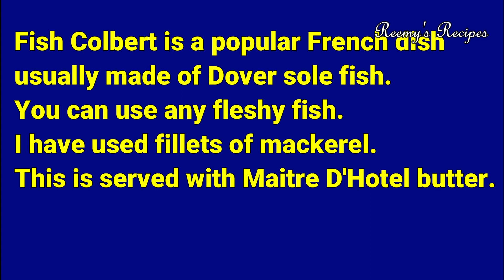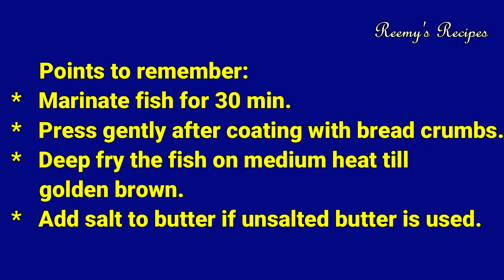Fish fry/Fish Colbert with Maitre d'Hotel Butter/ French fish Recipe I Reemy’s Recipes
Hello everyone
                            Welcome back to Reemy’s Recipes .
                            Today I am sharing the recipe of fish Colbert .This is a popular French     dish usually made with sole fish .You can use any fleshy fish   .Today I am making this with fish fillets. This is served with Maitre D’Hotel butter .Tartar sauce also goes well with this .

Ingredients

Fish Colbert

For marination
Fish fillets—250gms

For second coating
Egg—1
Salt—a pinch

Maître D’hôtel butter

Butter(salted)—100gms
Chopped parsley—3 to 4 tbsp

Marinate fish  for 30 minutes .
Press lightly after coating with bread crumbs .
Deep fry the fish on a medium heat till golden brown .
Serve with Maitre D’Hotel butter .
Add salt to butter if  unsalted butter is used .

About me:

Easy and delicious recipes with a personal touch on Reemy's Recipes.
I am Reemy Jose. I want to share my  experience in cooking covering a period of more than 4 decades through this channel. The recipes range from traditional Indian dishes to continental dishes. Special emphasis is given to the popular Indian recipes. The recipes which can be prepared easily and in short time are given preference. Recipes of interest to bachelors, working women and retired people are presented in my cookery channel. Each of the recipes has been tried out a number of times and the quantity of the ingredients are given on the basis of these experiments. I request my viewers irrespective of the age and background to try these recipes and give me valuable feedback.